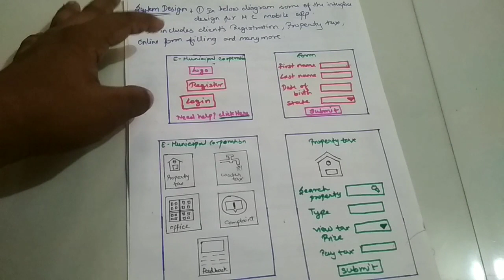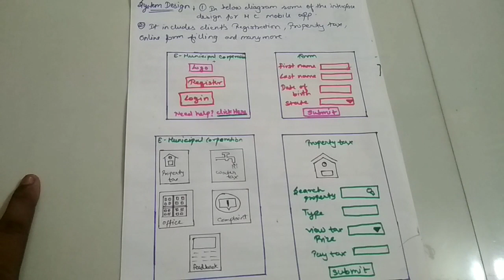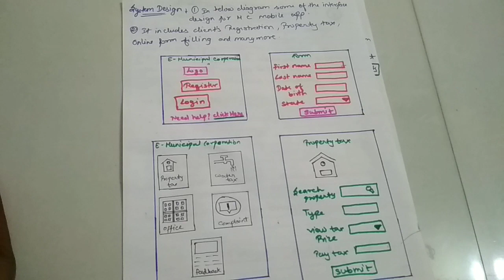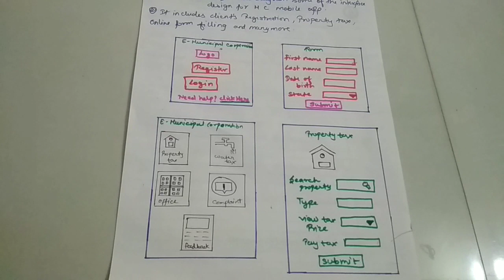Systematic Design Analysis explained in (Hindi-Eng). | HMI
In this video u will learn about Systematic Design Analysis in HMI. One of the most important topic from university exam point of view.
100% chances of coming in University exams in Human Machine interaction subject.